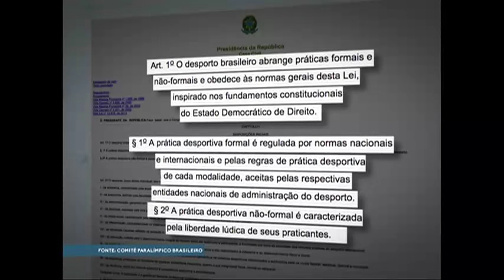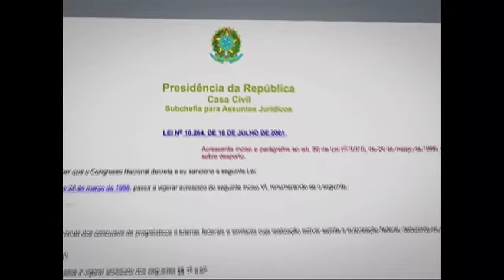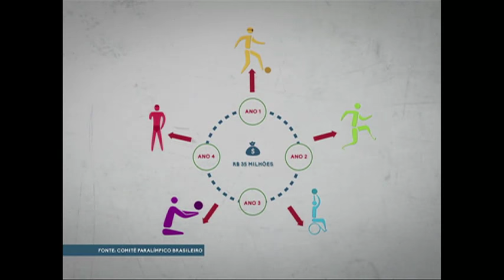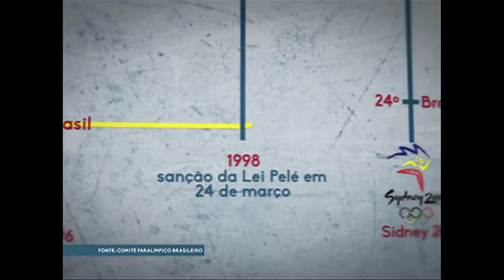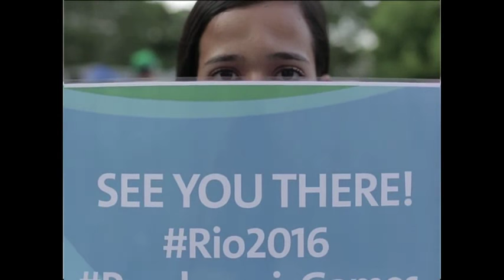Guerreiros Paralímpicos: rumo ao pódio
Os atletas mais premiados do Brasil e jovens promessas da delegação brasileira relembram suas trajetórias de luta e esperam viver o grande momento de suas carreiras: disputar os jogos dentro de casa, com o calor da torcida de sua terra.
Campeões como Terezinha Guilhermina, Lucas Prado, Yohansson Nascimento, Clodoaldo Silva e Daniel Dias sonham em subir ao pódio mais uma vez e levar o Brasil a um resultado inédito. A meta do Comitê Paralímpico Brasileiro é ficar entre os cinco melhores países da competição.
Também do atletismo, Shirlene Coelho tem a medalha de ouro dos Jogos de Londres (2012) em lançamento de dardo na categoria F37 (atletas com paralisia cerebral) e é veterana no esporte. Ela vai ser a porta-bandeira da delegação brasileira, a primeira mulher a conseguir o posto. Competindo desde 2006, acompanhou a evolução do esporte paralímpico no Brasil e se tornou uma grande vencedora. “Sempre fui uma pessoa que não vi limitação na minha deficiência”, ensina.
Reportagem: Carla Maia, Paulo Garritano e Igor Santos
 Edição de texto: Luciana Góes e Renata Cabral
 Edição de imagens e finalização: Demétrio Rodrigues e Fabio Melo
 Produção: Luciana Góes, Márcio Parente e Renata Cabral